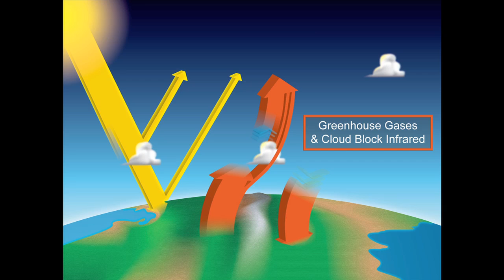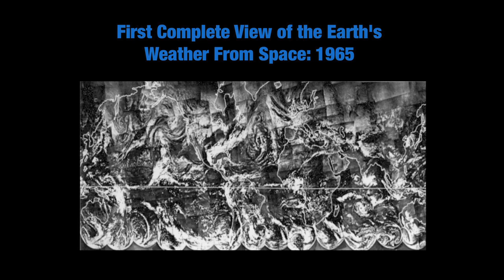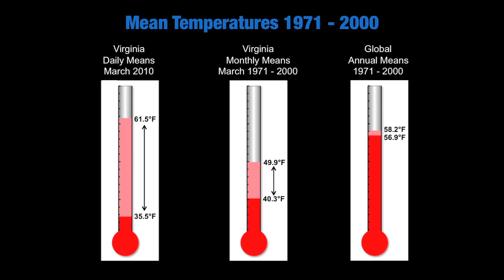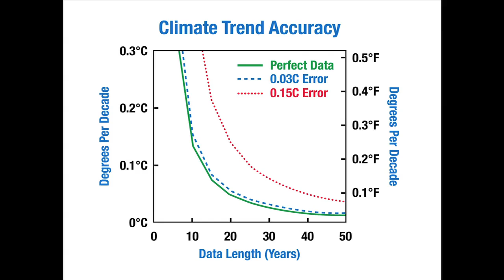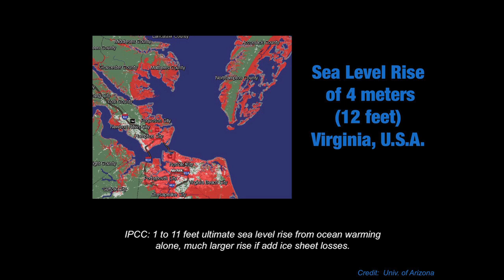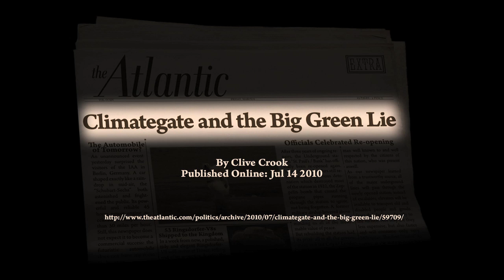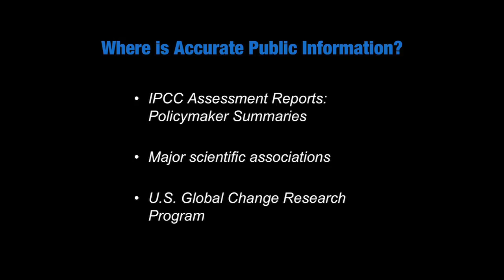TEDxNASA - Bruce Wielicki - Climate Change: Fact And Fiction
Clouds affect the energy Earth receives, keeps and emits back to space --
it's all a matter of balance. Dr. Bruce Wielicki is senior scientist for Earth
science at NASA's Langley Research Center. His research has focused on
clouds and their role in Earth's radiative energy balance for more than 25
years. He served as principal investigator on NASA's CERES science team
and as co-investigator on the CALIPSO missions. NASA is now gearing up
for a mission to compile the most accurate climate data ever. Dr. Wielicki
is Mission Scientist for CLARREO which will provide accurate, credible
and tested climate records that lay the groundwork for decisions on
policies that address the effects of climate change on society.